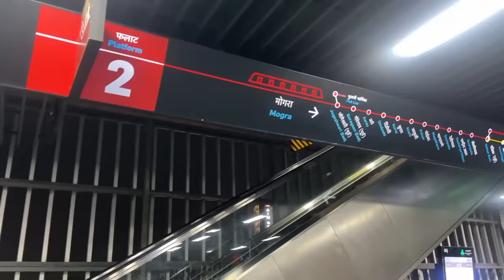REET LEFT💔 | Lonely during Diwali! Taking a BREAK? ✈️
Hey you!

🤍 LINKS:
Charlotte Tilbury Big Lip Plumpgasm - Medium

M.A.C Prep + Prime Fix+ Setting Spray - Original (Makeup Fixer)

Hunkermoller Bodysuits:
Emily Bodysuit

🤍REFERENCE:
Nutritionist: @askknatural

Dr. Sheths: SARAH20
Plum: SARAH15
Mars Cosmetics: SARAH
Limese Connect: SARAH10
Earth Rhythms: SARAHS
Suganda: SARAH
Eclat: SARAH20
YBP Cosmetics: SARAH10
Qurez: SARAH
Dot&Key: SARAH10
Carmesi: SARAH

XOXO -S